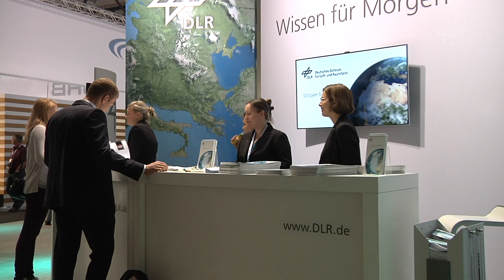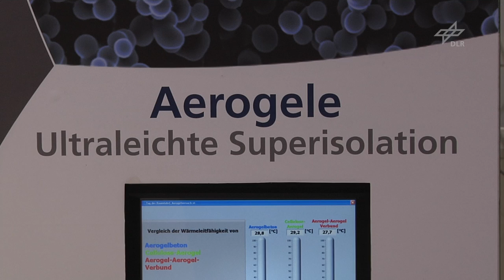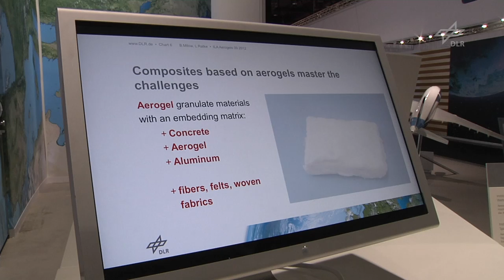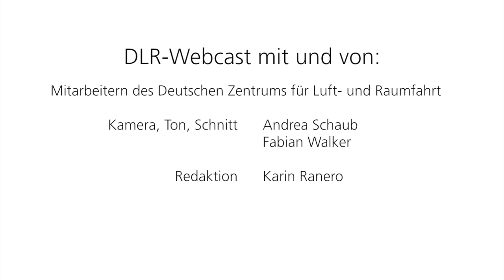Das DLR auf der ILA 2012: Ein Rundgang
Ein Rundgang über den DLR-Messestand auf der ILA Berlin Air Show 2012. Unsere Wissenschaftler sprechen über den Spaceliner, Aerogele, eine variable Flügel-Vorderkante ('Droop Nose'), die dafür sorgen soll, dass Flugzeuge von morgen leiser und umweltfreundlicher fliegen, das Octocopter-Experiment des DLR_School_Labs und mehr.